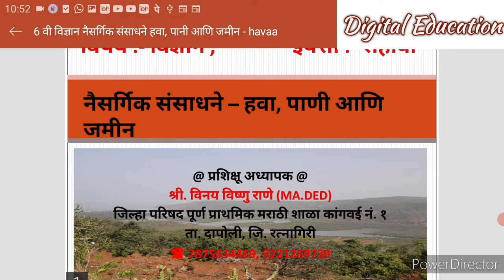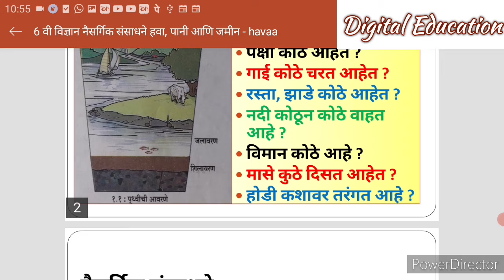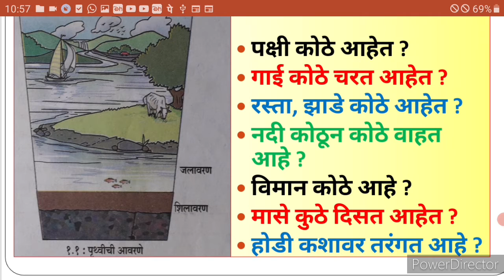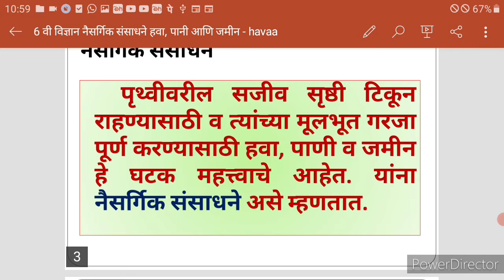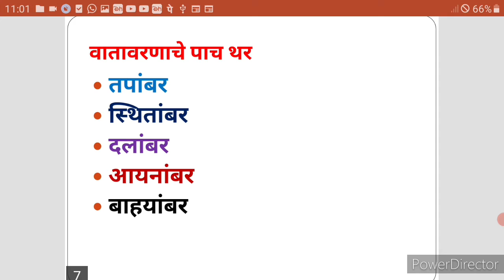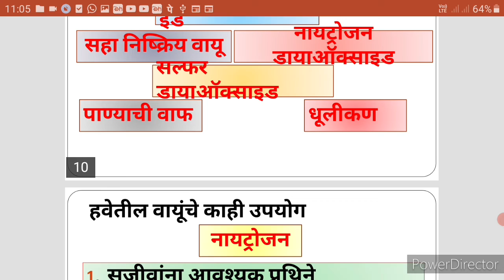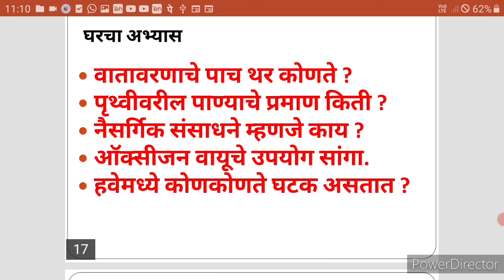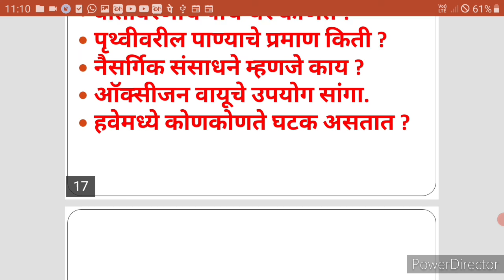नैसर्गिक संसाधने - हवा, पाणी आणि जमीन / ६ वी विज्ञान / हवा / Air / वायूंचे प्रमाण व उपयोग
संकलन व निर्मीती :- विनय राणे, सरावपाठ, Bed